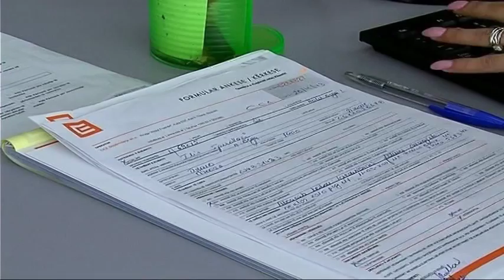OSHEE DEKLARON SE NE QERSHOR HIQEN AFROFETE, DO VENDOSEN 35 MIJE MATESA TE RINJ LAJM